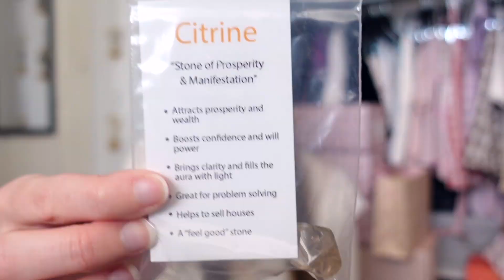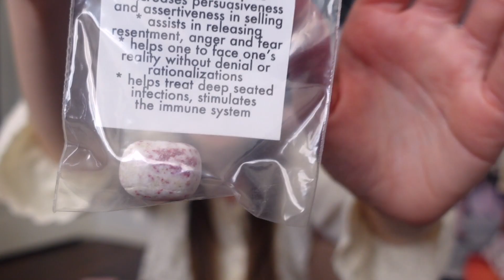Girly Haul 2023: clothes, makeup, and more!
Welcome to my girly haul 2023 where I show you all of the things I have accumulated over the past few months! Most of what I show you in this video are things I got for Christmas and other random little shopping sprees! This video is filled with LoveShackFancy, Kate Spade, Victorias Secret, and so much more! There are clothes, accessories, makeup, and skincare! I hope you enjoy! XX, Sara 💖

My name is Saraˋ୨୧ˊand I love everything girly, vintage, shabby chic, glam, and pastel. I make girly and glam videos based on fashion, lifestyle, beauty, and occasional vlogs!
Some things that inspire me are my beautiful Pinterest boards, Tumblr, Taylor Swift, New York City, Paris, Gossip Girl, LoveShackFancy, making my surroundings aesthetic and calming, and knowing that we can all create our own fairytales. My goal with every video I make is to help you in some way, escape and keep your mind in a happy state ♥
Come along the journey and escape with me ♥

⊱FAQ⊰
How old are you? 24
Where do you live currently? Arizona
What camera & video equipment do you use?

Leave any video requests down below ⤵️

TIMESTAMPS:
00:00-00:21 Intro
00:21-01:45 magic mind update!
01:45-16:14 haul
16:14-16:40 magic mind & outro